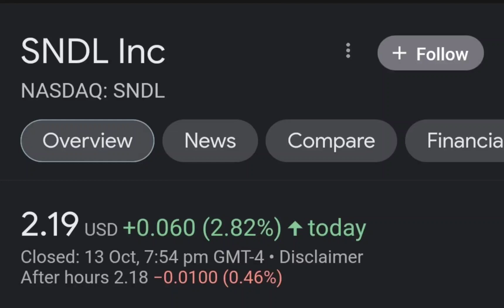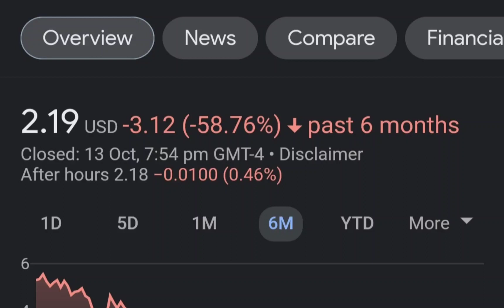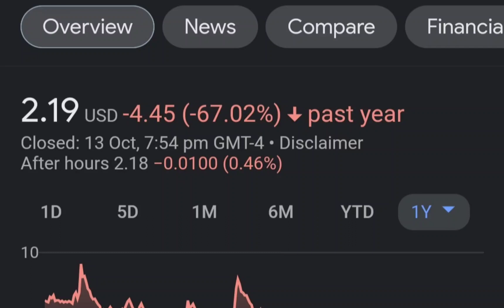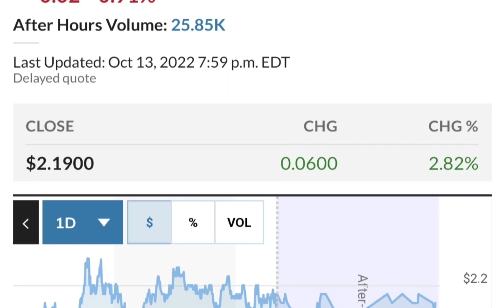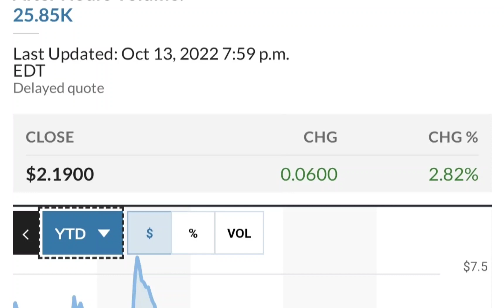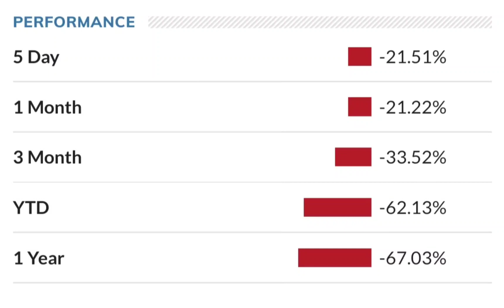SNDL Stock Will Make Millionaires! SNDL Stock Analysis Sundial Growers Stock Price Prediction